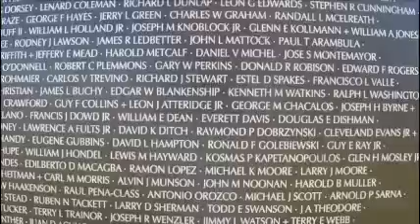SHAWN MICHAEL PERRY SINGS BROTHER IN ARMS...!!!!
WELCOME HOME VIETNAM VETERANS EVENT IN SEDONA ARIZONA AT POSSE GROUNDS PARK...! LOOK FOR OUR RADIO RELEASE NATIONWIDE MAY 28TH. !